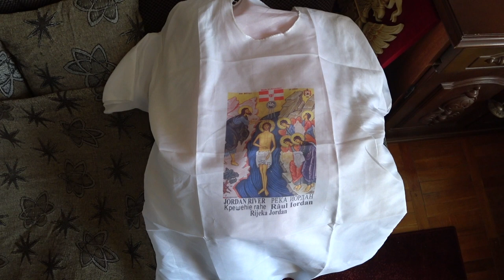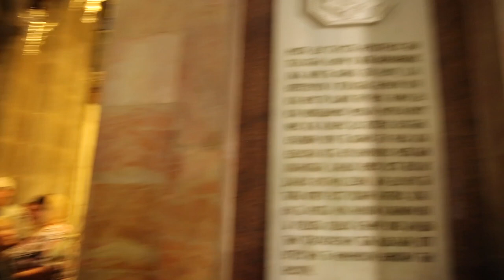СОН НА ПАСХУ. Малахов.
Вот такой сон мне приснился на пасху. И сегодня я тоже одену эту рубашку.